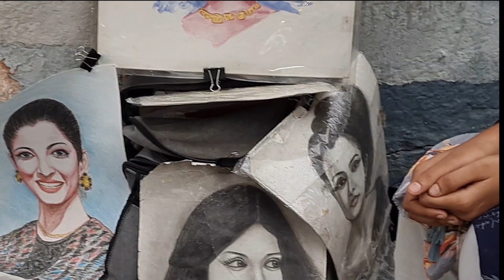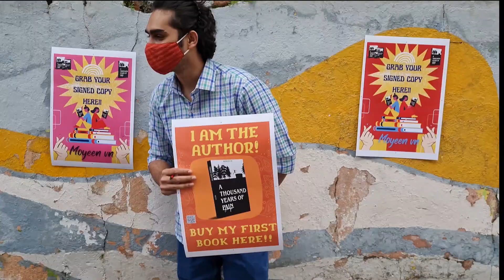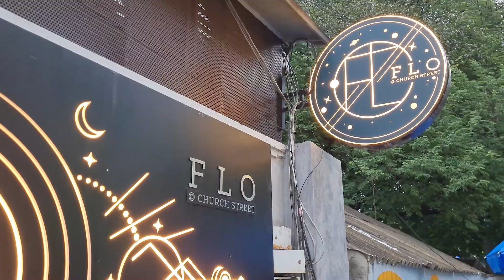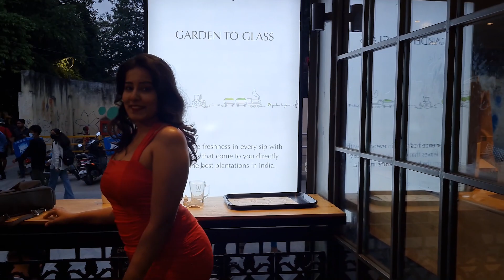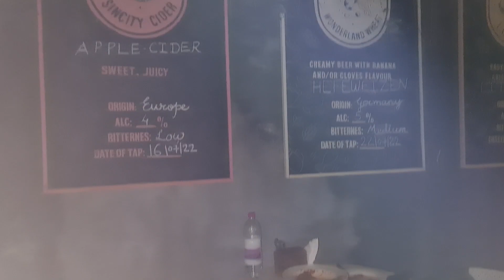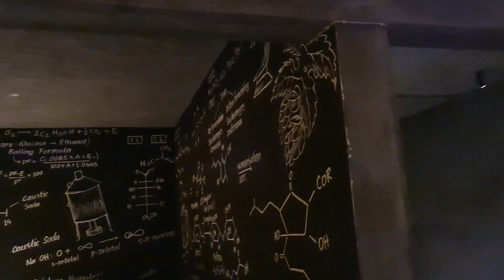BANGLORE NIGHT LIFE | CHURCH STREET, KORMANGALA | WORLD'S LARGEST MICROBREWERY IRONHILL| TRAVEL VLOG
In this vlog we will be exploring streets of Banglore. our first stop is church street where we encounter various artists. then we head to ironhill the worlds largest microbrewery. at last we party in kormangala.